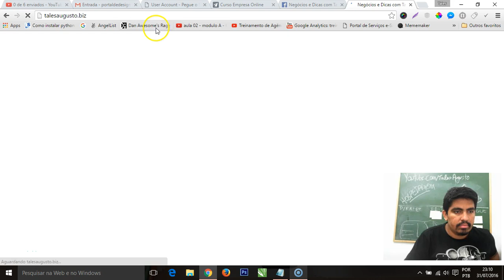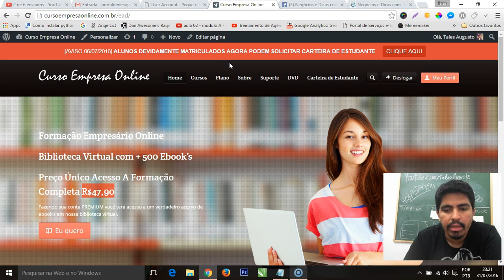Polêmica - Denúncia do Marketing Digital (DMD)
Muito bem galera resolve dessa vez falar sobre um assunto cabeludo! Polêmica - Denúncia do Marketing Digital (DMD)

Infelizmente isso realmente acontece!